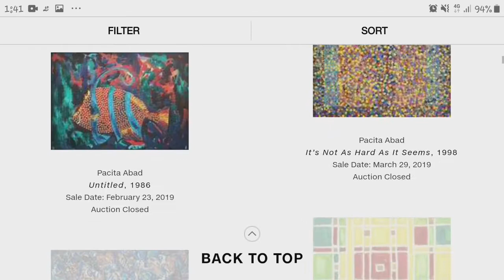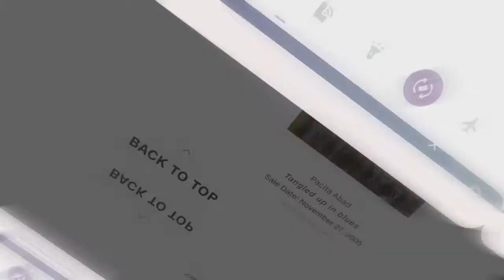FEATURING A FEMALE PHILIPPINE PAINTER | CONTEMP | ELAINE BAHAN